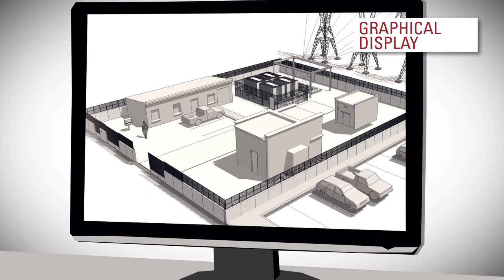Cable free Access Control, tailor-made services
Thanks to the integration of the latest technologies into their solution, Locken gives an all-new dimension to access cable free access control:
- New Bluetooth key ON for enhanced security and extended battery life
- Magnetic induction communication between the key and the cylinder for fast and reliable contactless opening
- MyLocken App combined with RFID or beacon technologies for multiple services around access control ...